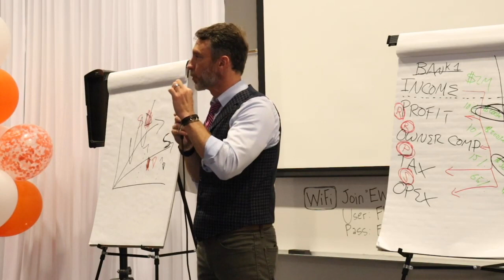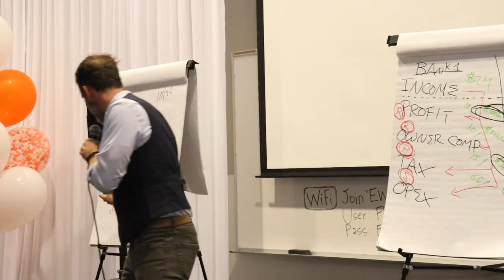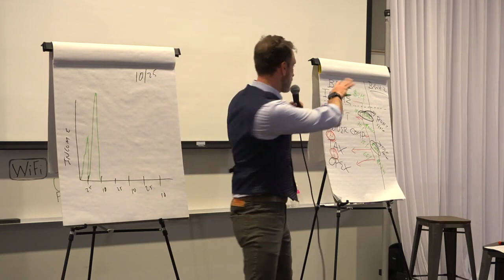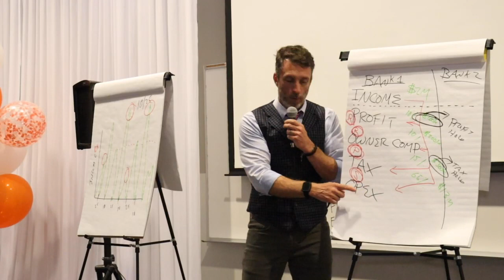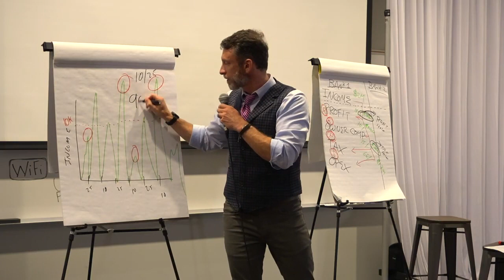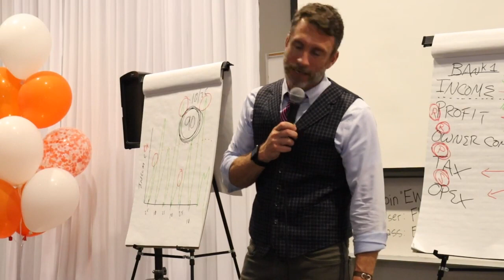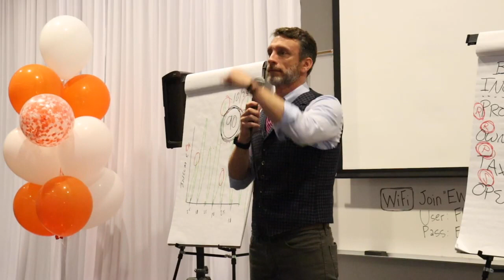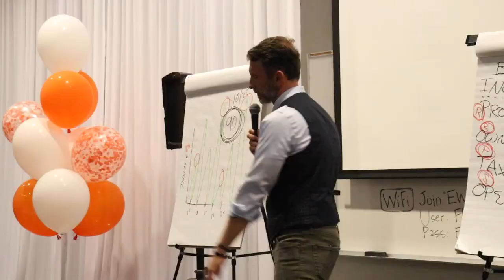Peaks and Valleys in Business Growth | Mike Michalowicz | PrintHustlers Conf 2019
The screen printing business is tough. There are peaks and valleys to your growth since every month looks different. There are also peaks and valleys in your cash flow. Author and "Profit First" entrepreneur Mike Michalowicz explains his simple system for managing the ups-and-downs of screen printing business' cash flow.

As always, Mike uses behavioral science as a backstop for his business strategies. “We need to eat more meals, more frequently, but lower amounts of food.” If you’ve struggled to lose weight, you know that hunger is dangerous – and counter-intuitively, the best way to beat hunger is to eat small meals throughout the day rather than starve yourself.

Too many business owners view their overall bank balance as an indicator of their business’ health. They obsessively check their bank balance and make decisions based off how the number they see “feels.”

That isn’t a good way to manage cash or your business. Mike Michalowicz shows his “10-25” method for dealing with cash – it’s like a system for “small meals” for checking the overall health of your business’ cash flow.

How does it work? You log in to your primary Income account for your business on the 10th and 25th of every month and check the health of the account.

You keep a basic level in mind that your Income account should meet: perhaps it’s $10,000.

If you check on the 10th and see that you’ve got $30,000 – you know it’s been a good period! But when you check on the 25th, you see that you’re down to $5,000.

So why the 10th and 25th? It gives you a 5 day lead time to meet the most common deadlines for bills due: the middle and beginning of the month. There's another benefit: during slow periods, you can make adjustments for the future without panic.

Mike’s Profit First system sets aside – automatically – a percentage of your revenue as profit. It’s a simple and revolutionary system that’s based on human behavior. Learn more and see Mike’s life-changing full presentation